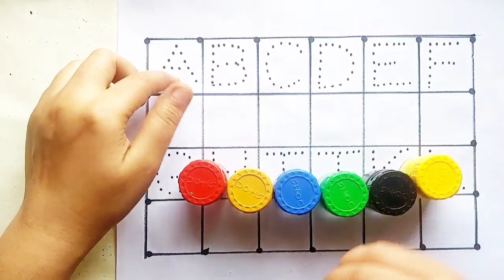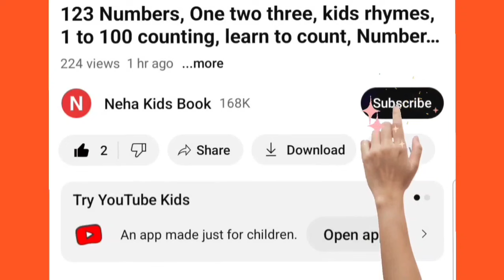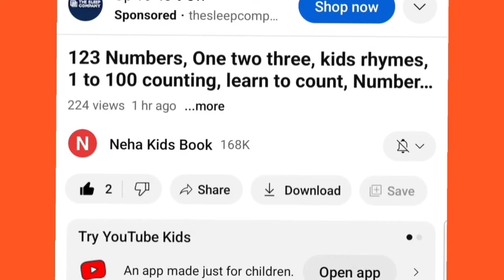A to Z alphabets for kids, collection for writing along dotted lines for toddlers,abc alphabet,ABC,6